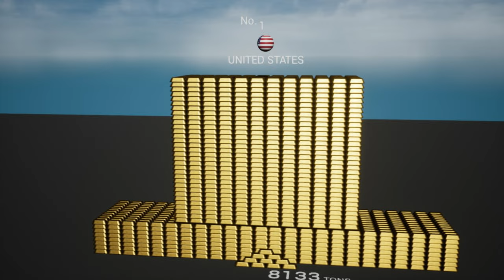LOS 10 PAISES CON MAS ORO DEL MUNDO.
BUSCA TU PAIS EN NUESTRAS LISTAS Y APRENDE MAS SOBRE SU DESARROLLO ECONOMICO GLOBAL.

Ve más de estos interesantes listados en.